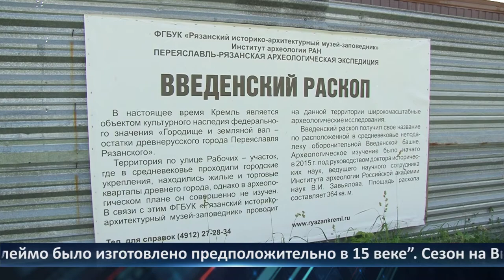День города - новости Рязани 05.07.2021